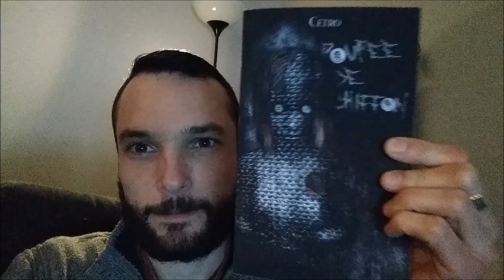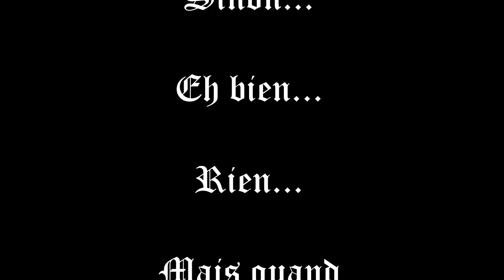Les lectures de JackZak - Poupée de chiffon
Retour de lecture de "Poupée de chiffon", Cétro.
Un thriller glaçant, d'une exquise noirceur.